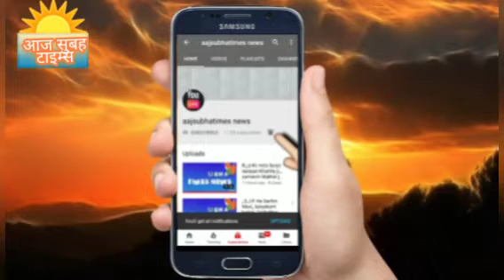आज विश्व हार्ट दिवस भारत व दुनिया में मनाया जा रहाहै सभी देशवासियों अपने स्वास्थ्य के प्रति जागरूकता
आज 29 सित 22 स्वास्थ हार्ट  दिवस भारत समेत दुनिया भर में मनाया जा रहा है हम सभी देशवासियों व दुनिया के लोगो को अपने स्वास्थ के प्रति ख्याल रखना चाहिए जो ब्यक्ति स्वास्थ्य की देख भाल करता है और अपने  जीवन को महत्व अधिक रखता है उसका परिवार हमेशा खुश रहता है हम सभी को अपने सेहत के बारे में विशेष जागरूक होने चाहिए हमेशा अपने जीवन को लेकर अच्छे डॉक्टर को ही अपनी इलाज करवाये स्वास्थ रहे खुश रहे मस्त रहे आज सुबह टाइम्स टीम सभी देशवासियों व विश्व के लोगो को स्वास्थ रहने की कमाये करता हूँ llllll